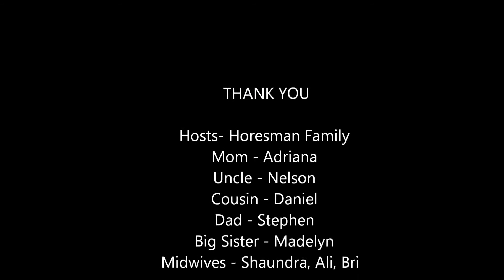Water Birth Sanctuary How Water Midwives Set Up the Space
Cosmic Cultures Global Resonance Movement Highlights:

– dreams & reincarnation
– energetic & psychic healing modalities
– sustainable living
– unified physics